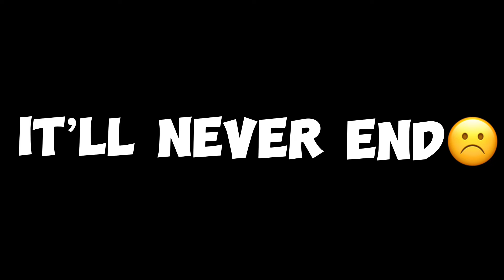Average Clash Royale Player…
THAT IS IT! UNTIL THE NEXT TIME IN THE NEXT BITTY WITTY BANGER💫💫💫💫💫💫💫